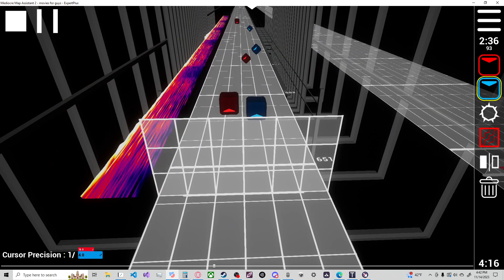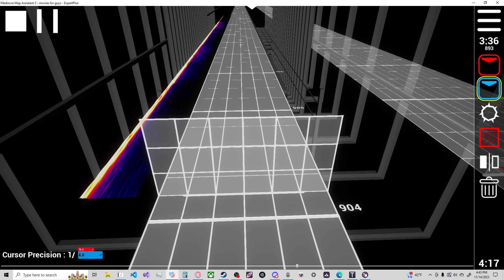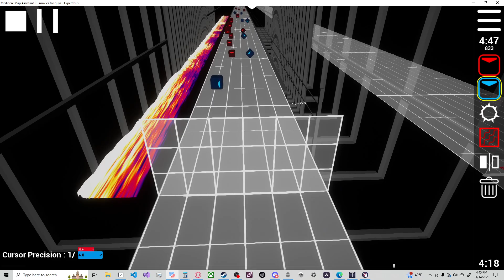last progress update before release (Movies for Guys)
just got the funky middle part left. Im terrified to map taht bit and I need to figure out the bpm for it too so yeah might take a while lol

6min ddg map